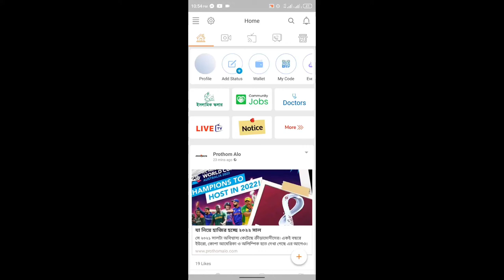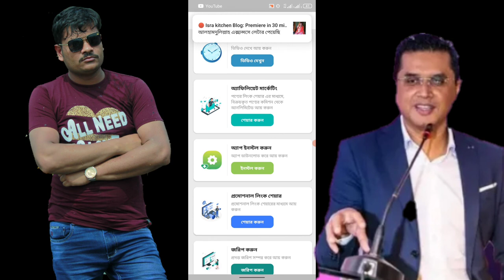Ring id Update news// রিং আইডি স্বাভাবিক পর্যায় ক্যাশ আউট চালু।।ভিডিওটি না টেনে সম্পূর্ণ দেখুন